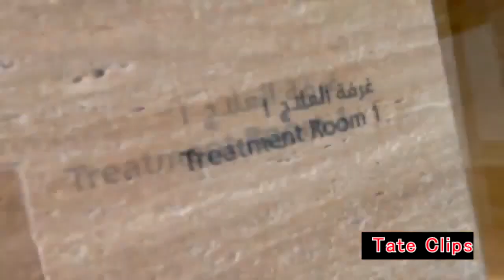ANDREW TATE BUYS A PENTHOUSE IN DUBAI WORTH 15 MILLION DOLLARS $$$